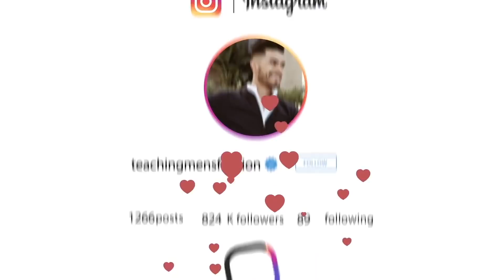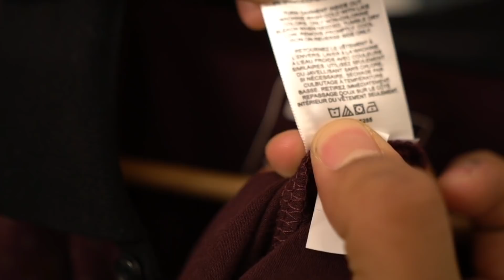7 Hacks De Moda Para Hombres Guapos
Echa un vistazo a la MEJOR línea de aseo para hombres Hudson & Mane